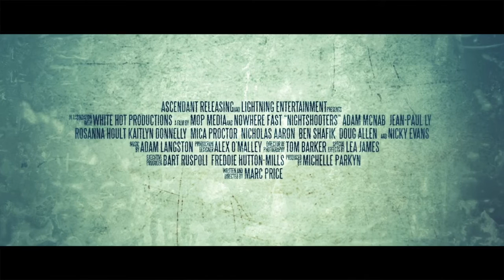Nightshooters Festival Trailer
Festival trailer for award winning feature film Nightshooters, written and directed by Marc Price